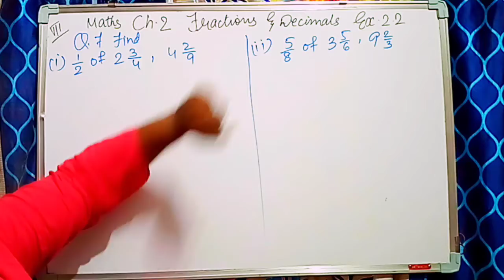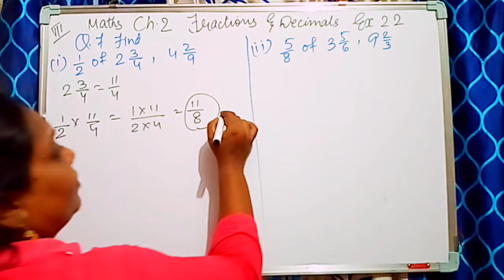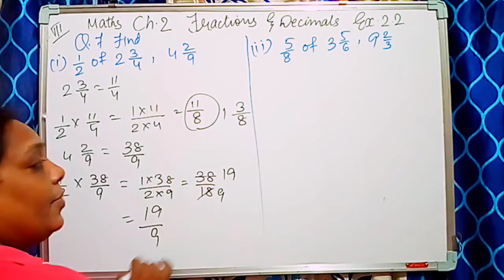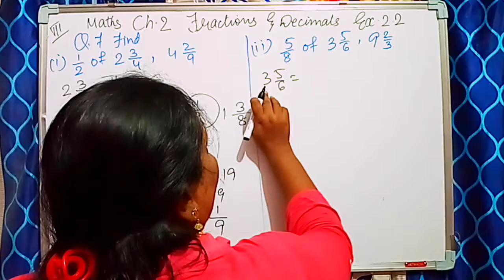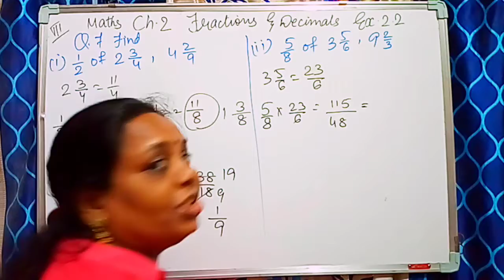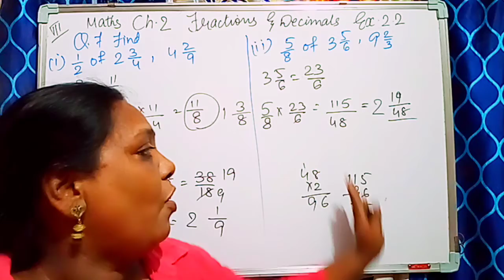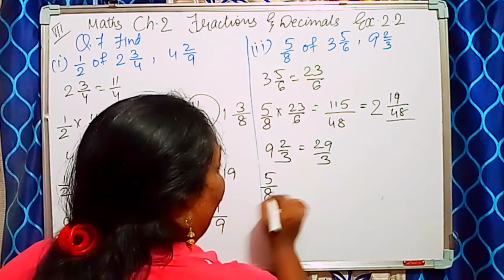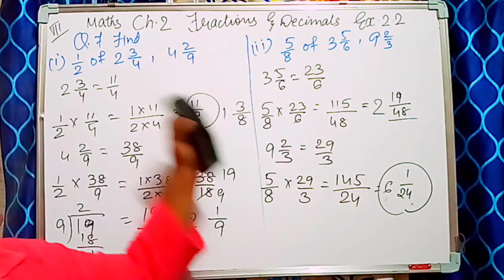Class VII Maths Ch:-2 Fractions & Decimals| Ex :-2.2 Q.7 CBSE(NCERT) Vini Academy Vini Ma'am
Hai Friends,

In this video I explained about Decimals & Fractions

If u have any doubts or queries then send me comment

Follow us at:
Hello app: My Academy Point ( Vini)

1) maths class 10 chapter 3
2)pair of linear equations in two variables class 10
3) linear equations in two variables
4) pair of linear equations in two variables
5) pair of linear equations in two variables class 10 full chapter
6) class 10 maths chapter 3 class 10, 7) CBSE class 10 maths, exercise 3.1, exercise 3.2, exercise 3.3, exercise 3.4, exercise 3.5, 3.6

Thanks,
Vini Academy Point 1)cbse class 10 syllabus 2020
2)cbse class 6 hindi question answers
3)cbse class 3 maths worksheets
4)cbse class 2 evs worksheets
5)cbse class 10 hindi course book
6)cbse class 5 maths practice worksheets
7)class 10cbse english paper 2020
8)cbse class 2 english grammar worksheets
9)cbse class 7 english grammar book
10)class 10 english book
11) english grammar
12)english grammar tense chart
13)english grammar book
14)maths claas 10
15)maths class 9
16)class 10 trigonometry formula
17)class 7 maths
18) class 7 maths book
19)class 7 maths chapter 1 integrs
20)class 7 english chapter
21) class 7 fractions and decimals worksheets
22) class 2 english grammar
23) maths tricks
24)vini academy
25) how to learn english
26)how to learn english speaking
27)how to learn english grammar
28)how to learn english grammar step by step
29)how to learn english grammar easily
30)how to learn basics english grammar
class 7 maths fractions and decimals
class 10 polinomials